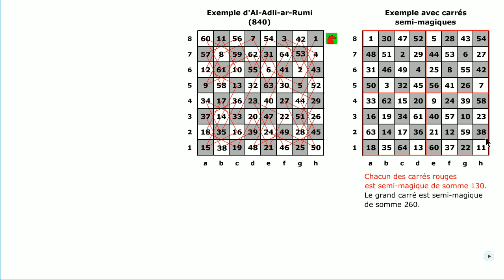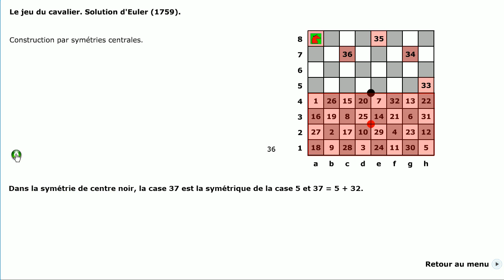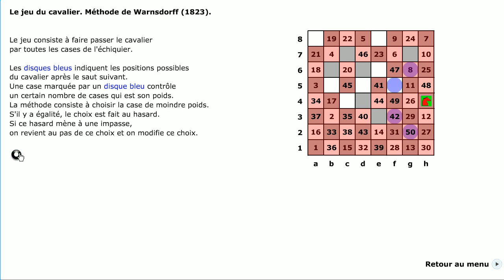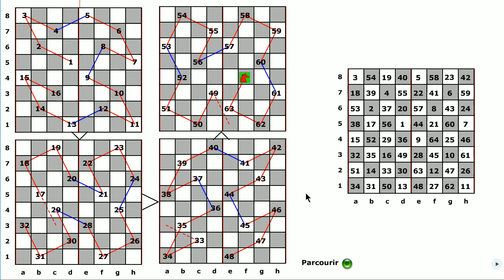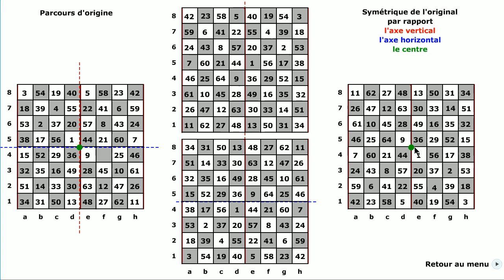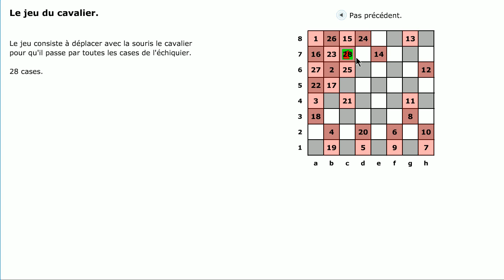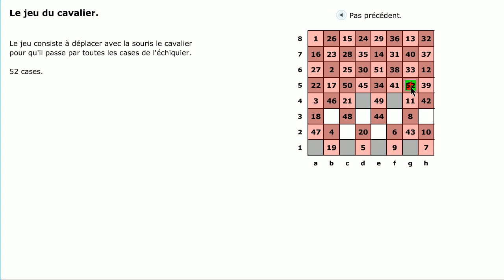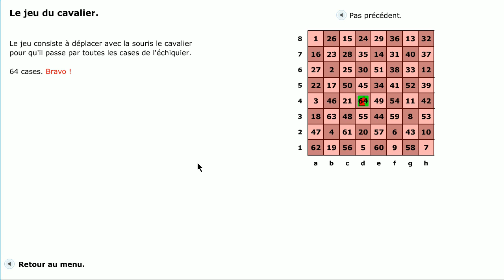Jeu du cavalier.